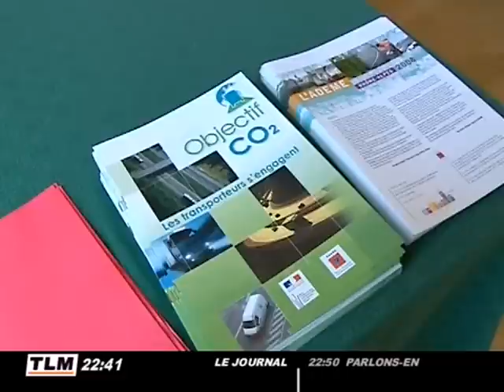Les déménageurs réduisent leur consommation de carburant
Calcul de consommation de carburant, stage d'éco-conduite, suivie du flux de transports... Une entreprise de déménagement, signataire de "l'objectif CO2", tente de réduire par de nombreux moyens la pollution engendrée par leur activité. (Droits réservés. Pour toute exploitation commerciale, veuillez nous contacter